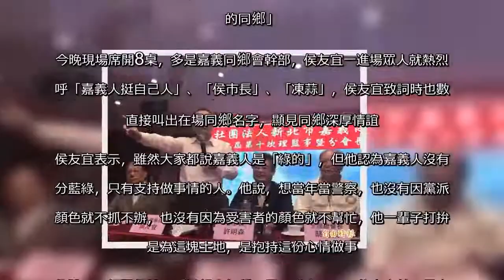對嘉義人喊話 侯友宜：不分黨派支持同鄉就對了 - 政治 - 自由時報電子報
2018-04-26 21:16 〔記者葉冠妤／新北報導〕國民黨新北市長參選人侯友宜今晚參加新北市嘉義同鄉會理監事暨分會長聯席會，致詞時講到自己不是政治人物、口才不如人，但認為做事不是鬥嘴就好，實實在在做事比較重要，更強調自己不分黨派，過去當警察抓人就不分黨派、顏色，也向嘉義人喊話，要不分黨派，支持「肯做事的同鄉」。今晚現場席開8桌，多是嘉義同鄉會幹部，侯友宜一進場眾人就熱烈高呼「嘉義人挺自己人」、「侯市長」、「凍蒜」，侯友宜致詞時也數度直接叫出在場同鄉名字，顯見同鄉深厚情誼。侯友宜表示，雖然大家都說嘉義人是「綠的」，但他認為嘉義人沒有在分藍綠，只有支持做事情的人。他說，想當年當警察，也沒有因黨派、顏色就不抓不辦，也沒有因為受害者的顏色就不幫忙，他一輩子打拚都是為這塊土地，是抱持這份心情做事。他說，老師跟他說過「將相本無種，男兒當自強」，他本來就不是出身好的人，所以才要拚，從一個小警察，能夠當到警察局長、警政署長、警大校長，他的爸爸沒有給他什麼，是他一個人帶著小皮箱、睡辦公室，這樣拚起來的，他跟大家都一樣。侯友宜還說，自己不是政治人物，沒有政治包袱，也沒有政治人那麼會講話，他講英文不行，講國語也不比人流利，只有台語剛剛好而已；看到別人都那麼會講話，人家都問他出來是要跟別人戰什麼？但他認為，做事情不是在「鬥嘴鼓」，實實在在做就好，認真打拚是他本分，有人說他沒有出國念書，沒有國際眼光，但這些都不是問題，台灣人最可貴的就是誠信、樸實、單純、認真做事。侯說自己沒什麼大夢要去拚過總統府、拚總統，他只想腳步踩穩做好新北市長，不會想什麼大夢，就像他當警察，若沒抓到犯人他就不甘願，因為他如果沒抓到，沒辦法對被害者有所交代，他就只是拚，從來沒想過自己有一天可以做到警政署長。他強調，自己看人從不分黨派，他知道很多人跟民進黨很好，他都無所謂，這些都是他的朋友，所以不管是什麼黨的，都要跳出來支持同鄉的，希望嘉義人都能挺他。   國民黨新北市長參選人侯友宜今晚參加新北市嘉義同鄉會理監事暨分會長聯席會，對同鄉喊話支持自己人。（記者葉冠妤攝）